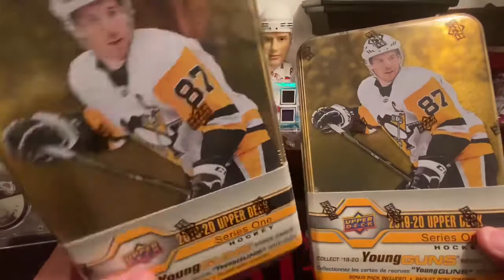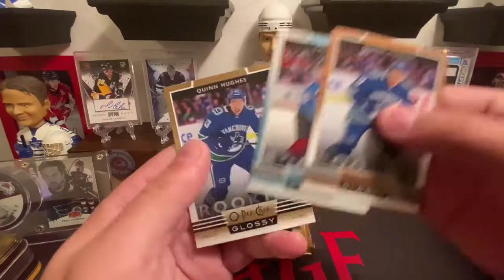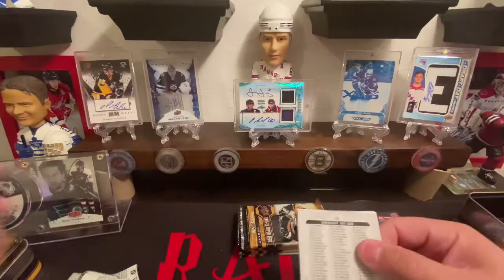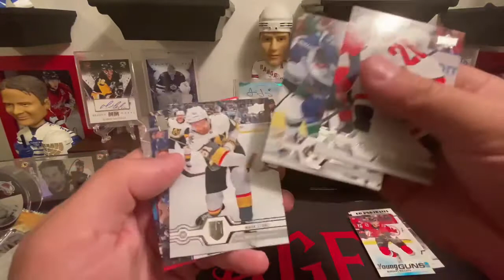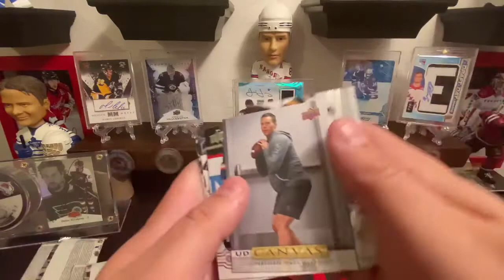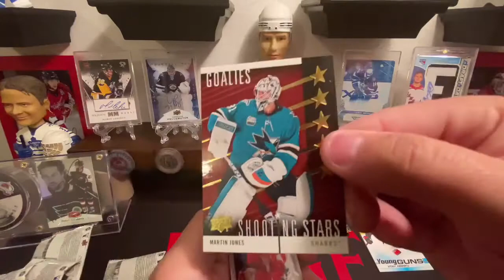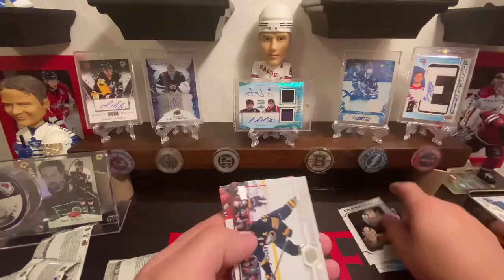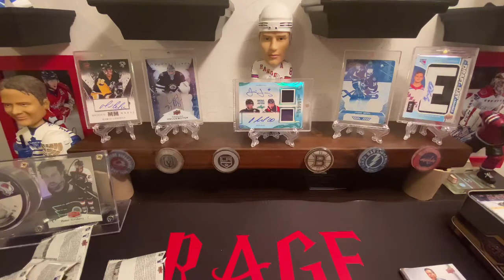Young Gun Hunting Again!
We open up two more tins of Series One and go young gun hunting!

1. Like this video
3. Comment

Super easy and I'll be giving 2 subscribers a token of my appreciation for helping this channel grow, so come have some fun!!